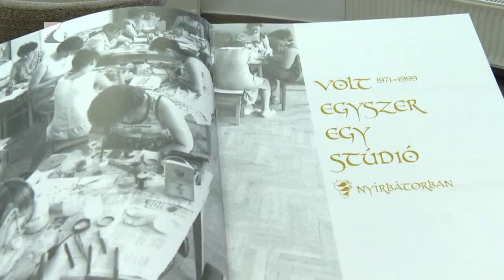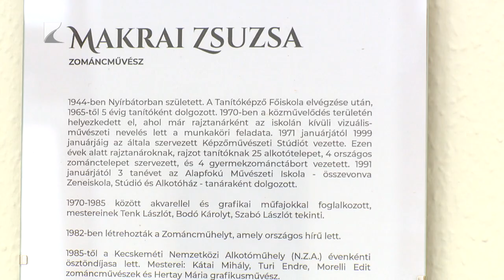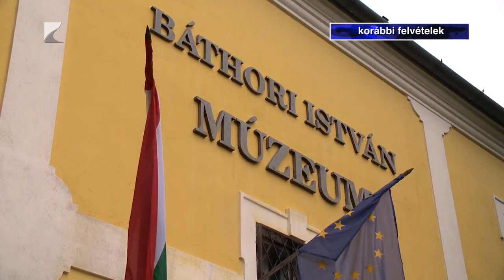Városi Galéria Nyírbátorban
Több évtizedes álma vált valóra a Nyírbátor és térségben alkotó képzőművészeknek. A településen Városi Galéria nyílt. Az ünnepélyes megnyitón a legendás helyi művészstúdió alapítója, Makrai Zsuzsa zománcművész kötetét is bemutatták. A galériában 11 művész munkáiból nyílt időszaki kiállítás.